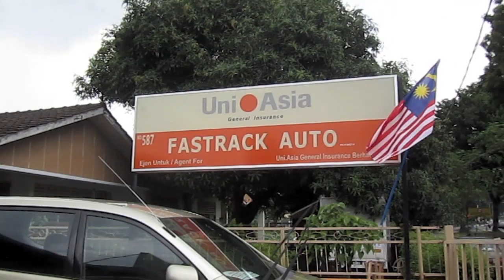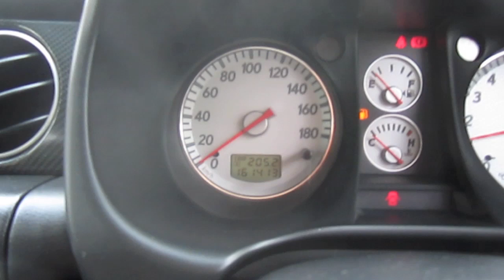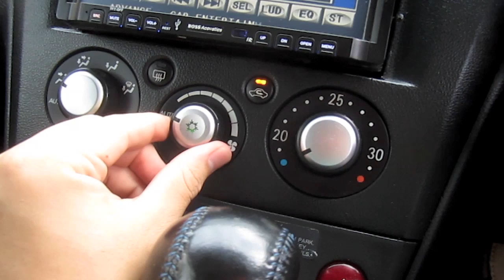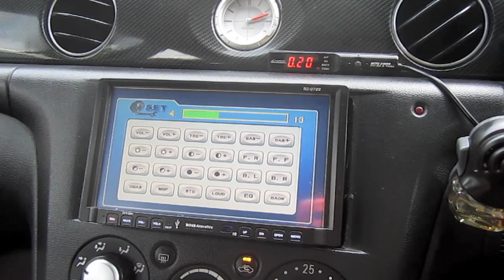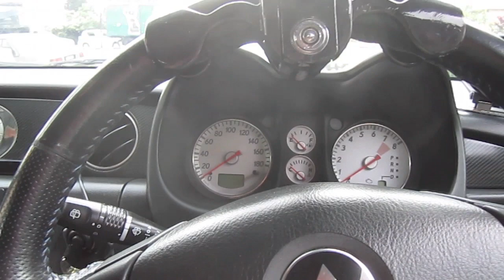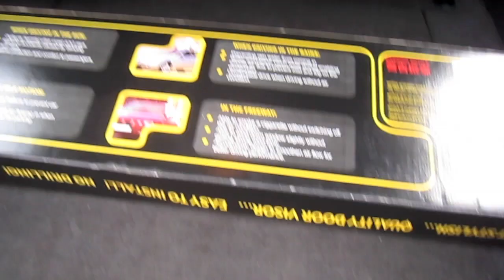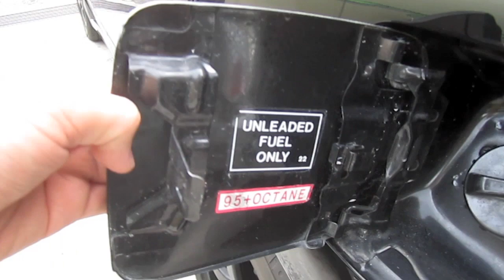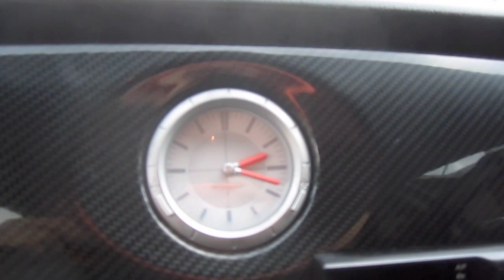2003 Mitsubishi Airtrek Turbo Start-Up and Full Vehicle Tour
First time having a look at the Mitsubishi Airtrek Turbo. I was at a friend's dealership, and I got the opportunity to check the car out. Thanks to my friend as well, for letting me film this car.